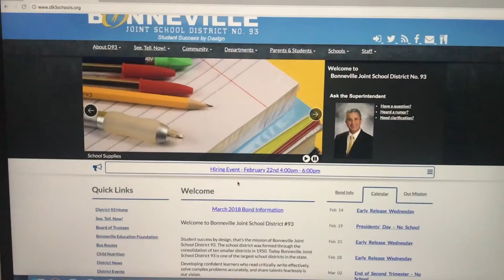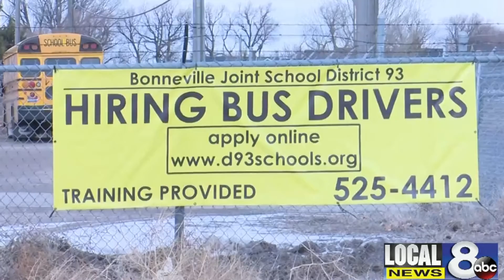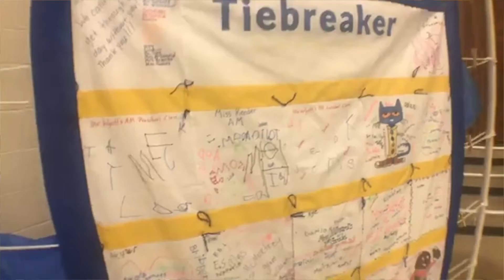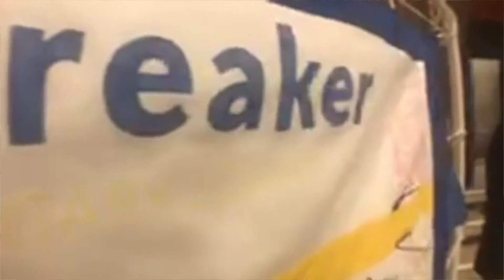February 13, 2018